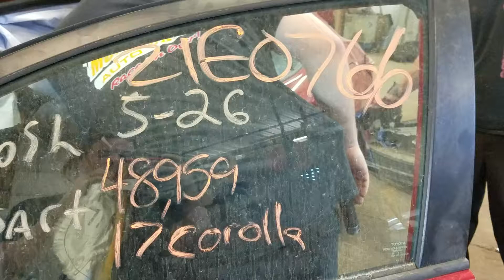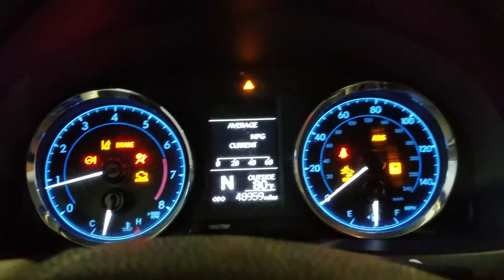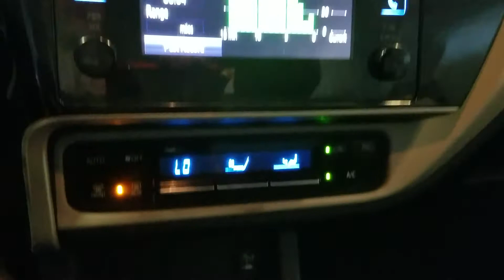21E0766, 2017 TOYOTA COROLLA, A.T, 1.8L, 48959 MILES, FWD, MORRISON'S AUTO INC.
21E0766, 2017 TOYOTA COROLLA, A.T, 1.8L, 48959 MILES, FWD, MORRISON'S AUTO INC.